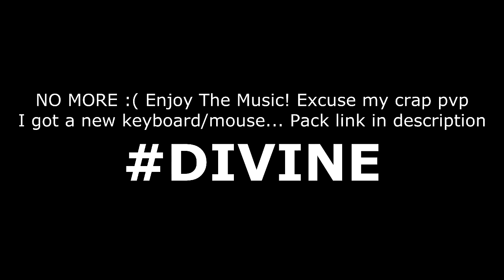Divine 64x Release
DIVINE FTW.